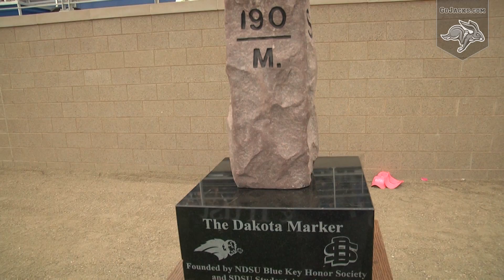Football Weekly Update (10.11.2016)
Stay up to date all season long on the South Dakota State football team with weekly comments from head coach John Stiegelmeier.  This week Stig recaps the 45-39 win over Southern Illinois and previews this week's Dakota Marker matchup at North Dakota State.